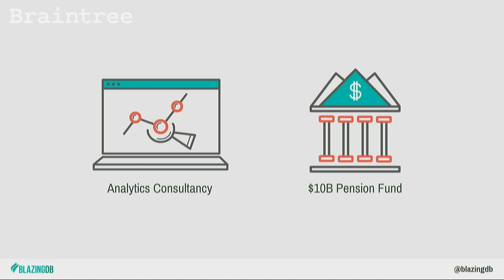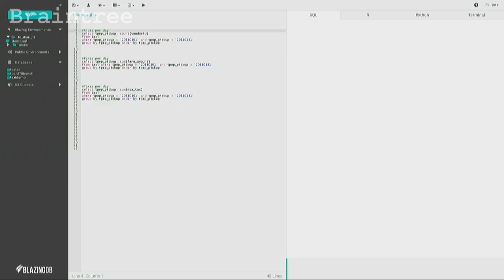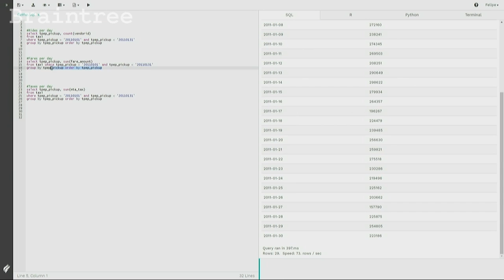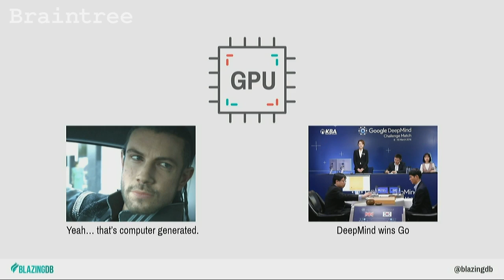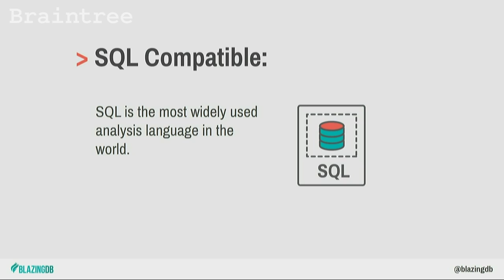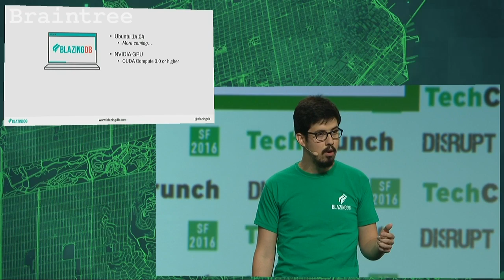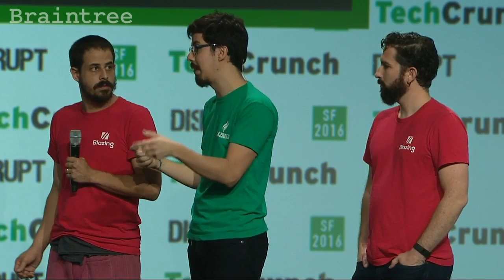Speed Up Your Joins with BlazingDB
Enterprises with huge databases can rejoice: BlazingDB is here to help them run 40-150x faster.